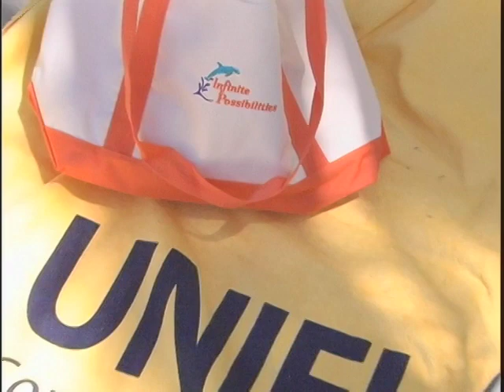UNIFI Atlantis Highlight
On site shot and produced piece for UNIFI companies annual sales conference which took place at the  Atlantis Hotel and Casino in the Bahamas.  KPG Creative has been doing this annual sales conference for UNIFI for the last 15 years.